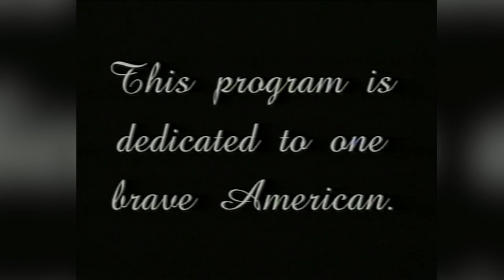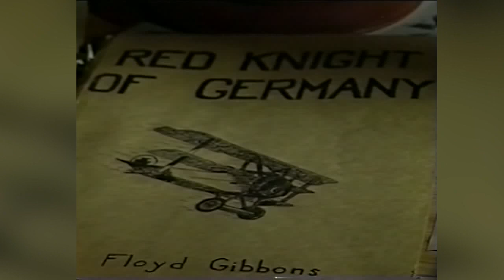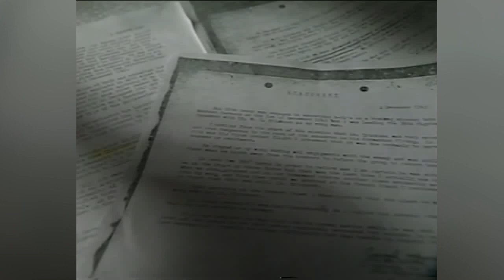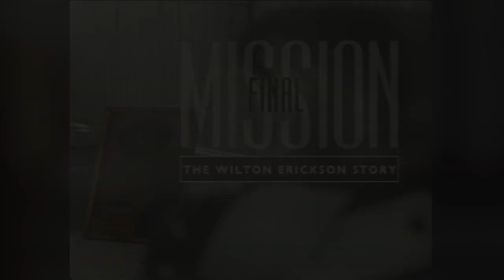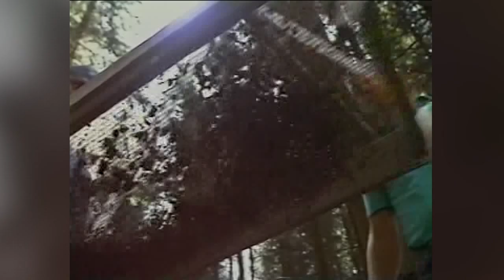Final Mission: The Wilton Erickson Story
This is the duPont-Columbia award winning program on the search for a downed American pilot more then fifty years after he disappeared during World War II.
Men whose grandfathers fought in Hitler's army worked alongside specialists from the U.S. Army's Office of Mortuary Affairs to help an American family find closure after more then a half-century of wondering what had happened to their brother.
Reporter Bill Sheil and photojournalist Dave Arnold bring you the story from Belgium.